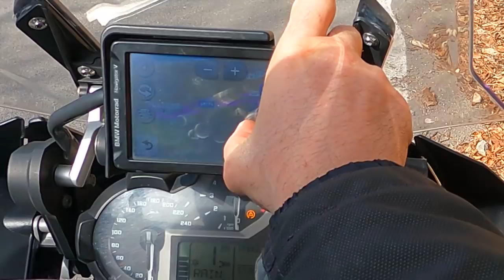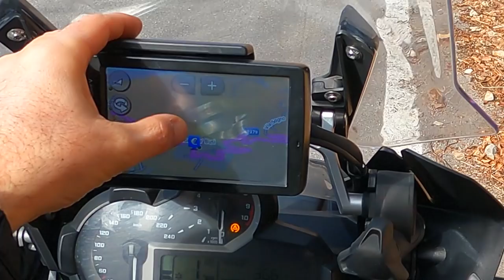UN BELLISSIMO 💣 GIRO IN VAL TALEGGIO, VAL BREMBILLA, VALLE IMAGNA E PASSO VALCAVA.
Ragazzzzzzzzzzzzzzzzzi buongiorno 👋🏼stamattina sveglia presto, colazione e poi via in garage.
La temperatura è fresca 🥶 ma le previsioni danno bello 😎
Ed allora non si può stare in casa nonostante il prezzo FOLLE della benzina è oltre i 2,55 euro in alcune pompe! 🤬
Spero che questa situazione speculativa termini presto, prestissimo.
Punto le gomme verso "la bergamasca" e via. la giornata ha inizio.
Godetevi il video perchè merita🔥
Fatemi sapere nei commenti cosa vi è piaciuto e cosa no.
Un caro saluto a tutti.
Buona strada ✌🏻
Ciao